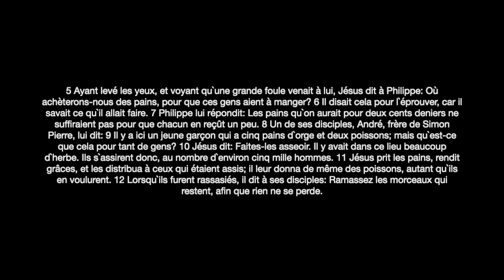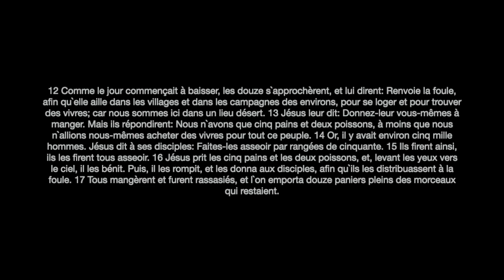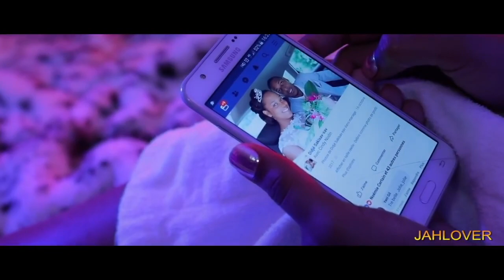ELIE MARDI 2AOUT2023